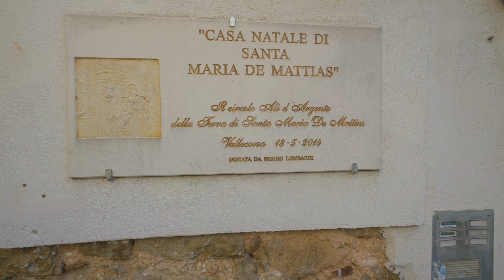VALLECORSA Fr Sagre e Feste Fabio Conti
VALLECORESA
Fr
SAGRE, FESTE, STORIA, TRADIZIONI,
FOLKLORE E GASTRONOMIA.
Primavera-Estate 2024
Nel Lazio e dintorni.
by
Fabio Conti
Video-Photo & Animation
Su
-Fabio Conti.
-Nel Lazio.